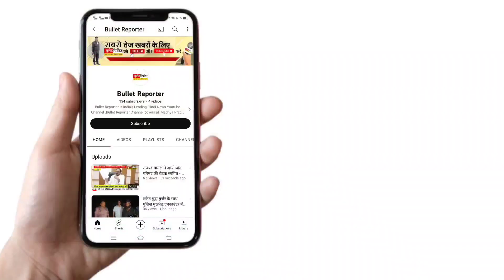रीवा से बड़ी खबर /मायके में रह रही महिला ने आत्मघाती कदम उठाया है,